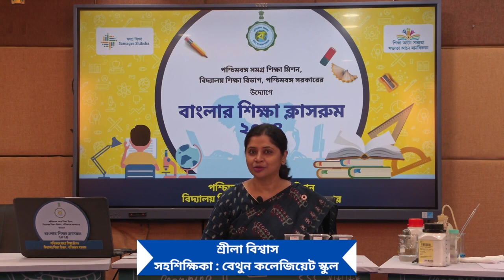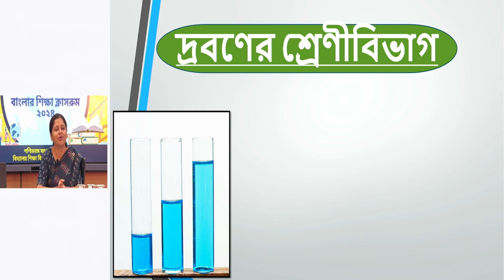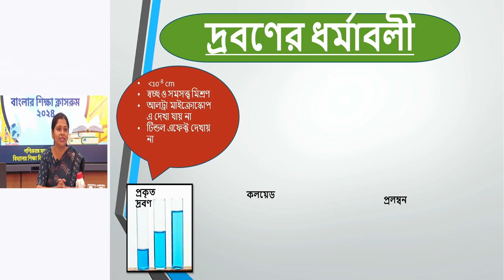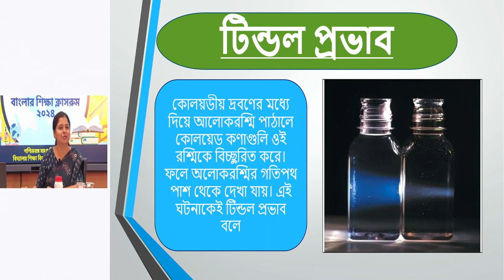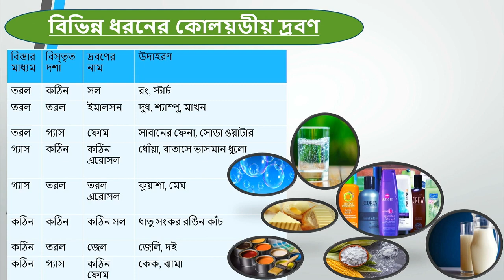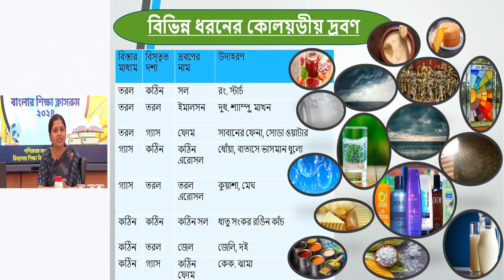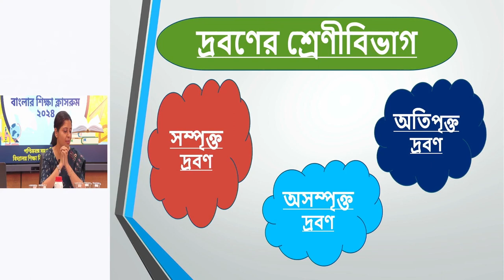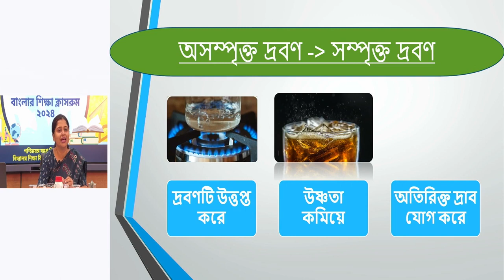Class IX || Chemistry || Solution Part -1 II দ্রবণের প্রথম পর্ব II